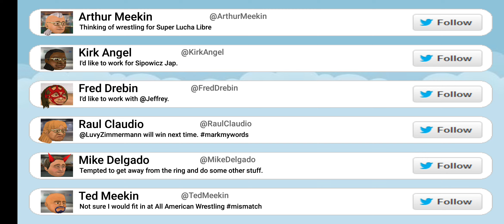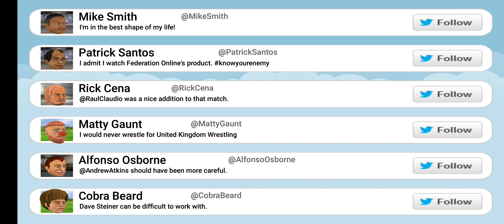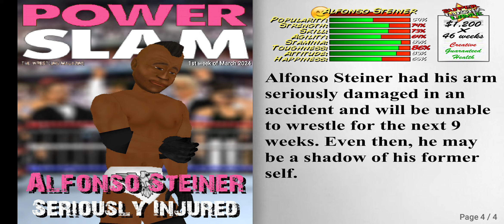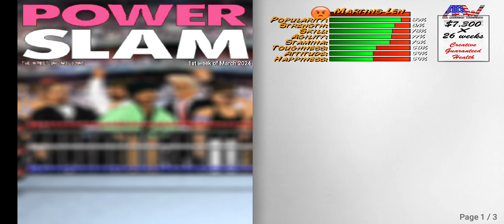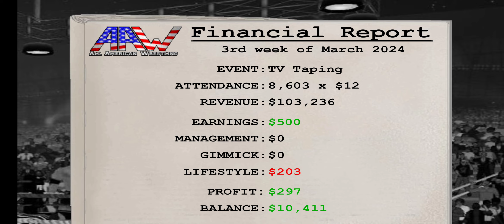Wrestling Revolution 2D career part 4